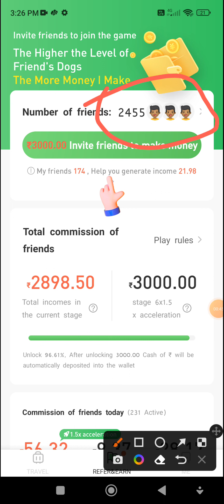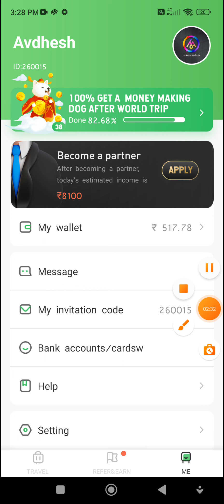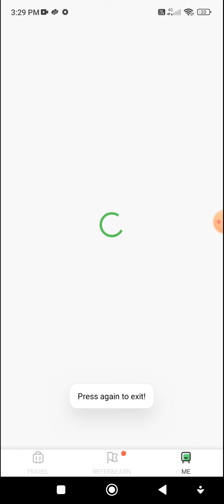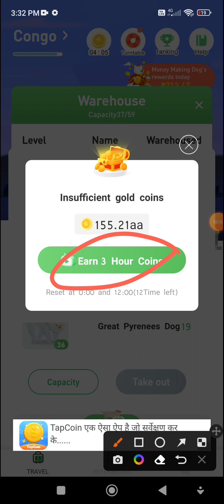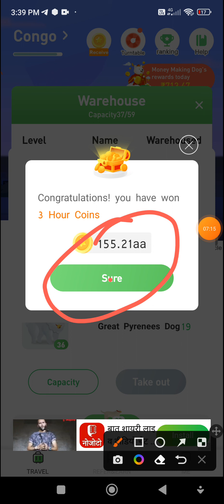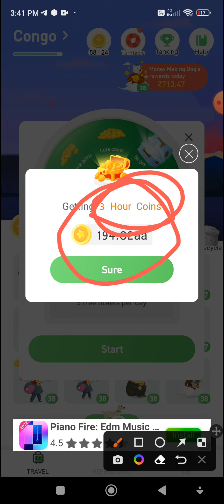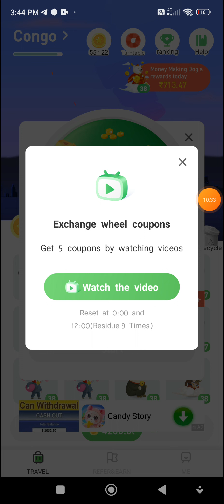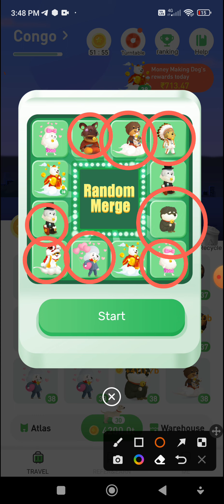World Trip Fail Problem| World Trip App | World Trip New Update | World Trip Fail Problem Solve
World Trip App 38 Lv. Complete 💯 New Earning App Without Investment 🥰 World Trip App 😱

😱😱😱😱😱😱⛔Alert⛔😱😱😱😱😱😱😱

⛔Application में वही इस्तमाल करना जिससे आप Register किए हो । वरना आपको Singnup का पैसा नही मिलेगा l
Aap link 👇

Refer Code Use And Get 20 Rs.

Tags ☄️

world trip app se paise kaise kamaye today
world trip app withdrawal
world trip earning app
world trip real or fake
world trip se paise kaise kamaye
world trip app 38 level pura ho gaya
world trip app 38 level par kitna paise milega
world trip app me paise kaise kamaye
world trip app par paise kaise kamaye
online paise kaise kamaye today
mobile se paise kaise kamaye today
paise kaise kamaye today
paise kamane wala app today
paisa kamane wala app today
ghar baithe paise kaise kamaye game khel kar
game khel paise kamane wala app today
world trip app tamil,
how to get bonus dog in world trip app,
world trip app how to get global bonus dog,
world trip app se paise kaise kamaye new update